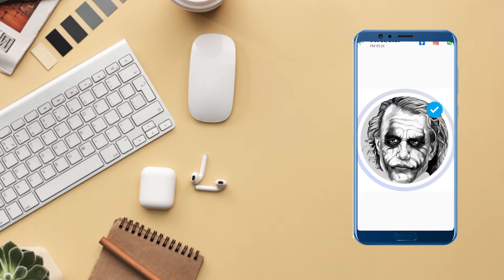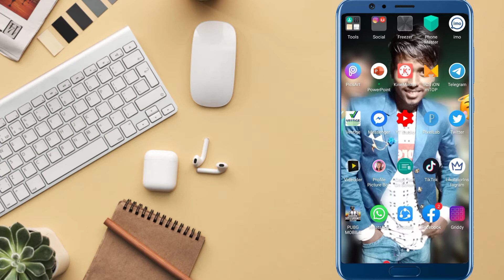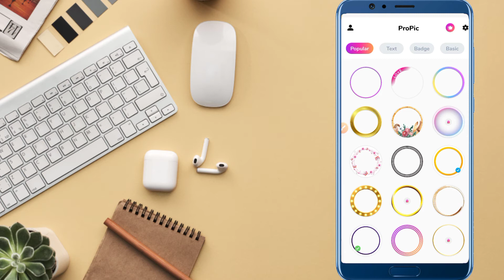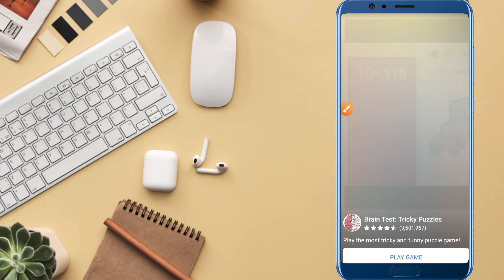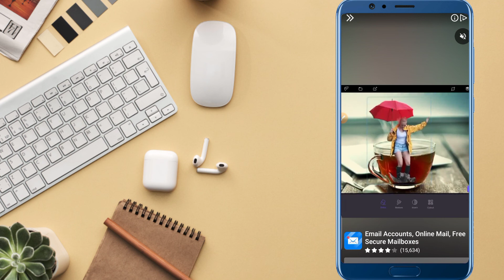How To Make Verification Blue Badge and Colourful Border | profile pic mein blue badge Kaise lagaen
How To Make Verification Blue Badge and  Colourful Border On Instagram and FB Profile Picture/InstDP

app link.

Tags.
How To Add Colourful Circle On Instagram Dp
How To Add Colourful Circle On Instagram Profile Picture
How To Add Circle On Instagram Stories
How To Add Colourful Circle On Instagram Stories
How To Add Rainbow Circle On Instagram Post
How To Add Rainbow Circle On Instagram Story
How To Get Blue Tick On Instagram Profile Picture
How To Add Blue Tick On Instagram Profile
Picture/DP